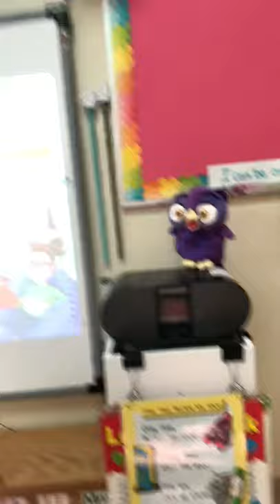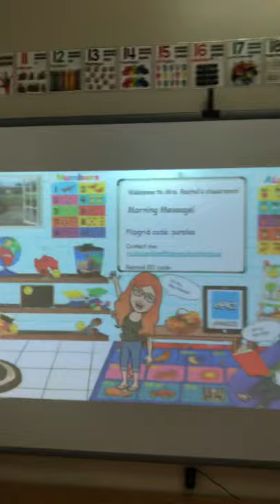Open house video